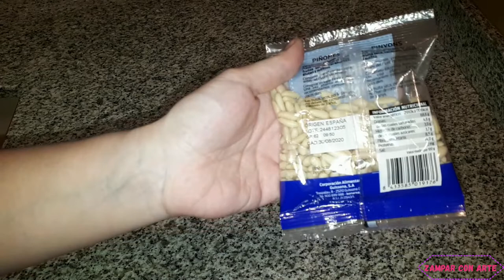Coca de San Juan de Crema, Piñones y Fruta Sin Azúcar. Sugar Free Custard & Pinenuts Sweet Focaccia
¡Hola Zampones!

Hoy os traigo la receta de la versión saludable de la Coca de San Juan Sin Azúcar y con Fruta Fresca.
La coca de San Juan es una de las cocas más populares y festivas de Cataluña. Se come para celebrar la Noche de San Juan, del 23 al 24 de junio, fiesta nocturna conocida como la verbena de San Juan.

Ingredientes

Para el pre fermento
130 gr de Harina de Fuerza
70 gr de Leche Desnatada Tibia
10 de Levadura Fresca de Panadero
El Equivalente a 1 Cucharadita de Azúcar de vuestro Edulcorante Preferido (yo he puesto 1 gr de Edulcorante a Base de Azúcar de Caña Moreno Dulcilight)

El Pre Fermento
450 gr de Harina de Fuerza
El Equivalente a 120 gr de Azúcar de vuestro Edulcorante Preferido (yo he puesto 12 gr de Edulcorante a Base de Azúcar de Caña Moreno Dulcilight)
60 gr de Leche Desnatada
70 gr de Mantequilla Light
2 Huevos
20 gr de Levadura Fresca de Panadero
1 Limón
1 Naranja
1 Pizca de Sal

50 gr de Piñones
Fruta Fresca (al gusto)
1 Pizca de Edulcorante en Polvo (opcional y al gusto)

¡Es Gratis!

Hi Zampones!

Today I’ll show you the recipe for the healthy version of Sugar Free Coca de San Juan or Saint John’s Briox Sweet Focaccia with fresh fruit.
Coca de San Juan is one of the most popular and festive cocas in Catalonia. It is eaten to celebrate the Night of San Juan, from June 23 to 24, a night party known as Verbena de San Juan.

For the pre ferment
130 gr of 000 Flour (Hard Flour)
70 gr of Warm Skimmed Milk
10 of Fresh Yeast
The Equivalent to 1 Teaspoon of Sugar of your Favourite Sweetener (I used 1 gr of Dulcilight Sweetener Based on Brown Cane Sugar)

The Pre Ferment
450 gr of 000 Flour (Hard Flour)
The Equivalent to 120 gr of Sugar of your Favourite Sweetener (I used 12 gr of Dulcilight Sweetener Based on Brown Cane Sugar)
60 gr of Skimmed Milk
70 gr of Light Butter
2 Eggs
20 gr of Fresh Baker's Yeast
1 Lemon
1 Orange
1 Pinch of Salt

50 gr of Pinenuts
Fresh Fruit (to taste)
1 Pinch of Powder Sweetener (optional and to taste)

It's free!